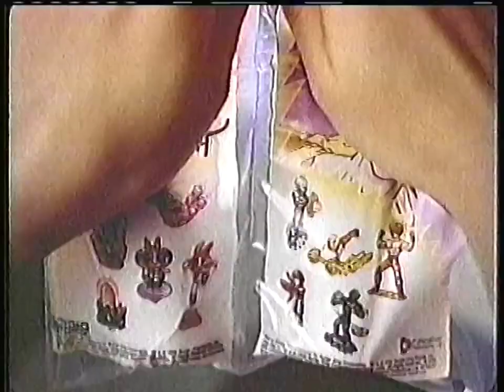Burger King Big Kids Meal ad - DragonBall Z (February 2002)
Enough McDonald's ads! Time for some Burger King! And we've got a big one for you guys! Remember the PowerPuff Girls Burger King ad?

Original Uploader: @nickarchiver52

Uploaded for entertainment and curation purposes only. Dragon Ball Z is property of Toei Animation, Shueisha and Bird Studio.